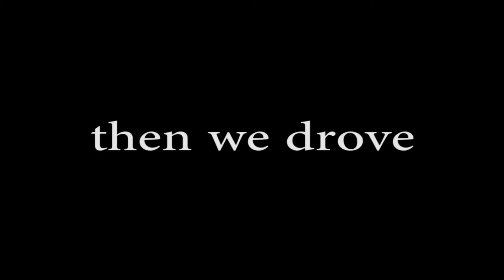The View Destroyed My Hair | vlogmas day 18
Yes my hair is messy... FOCUS ON DA VIEW